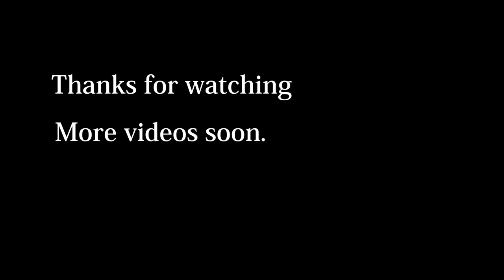Solaris v.s. Pyramid Esports (GoaNy's Highlights)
This video is just highlights from the BWI a few weeks ago. I have some great videos coming soon.

Me giving away my secrets.